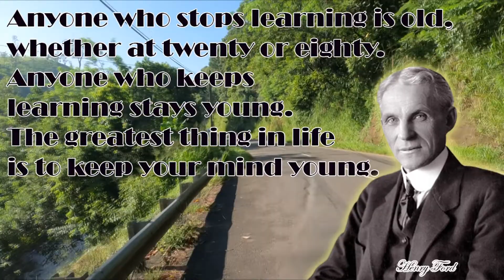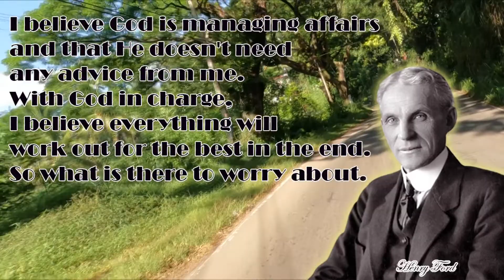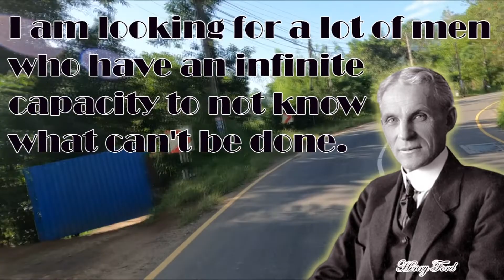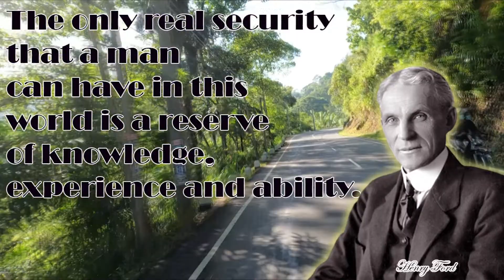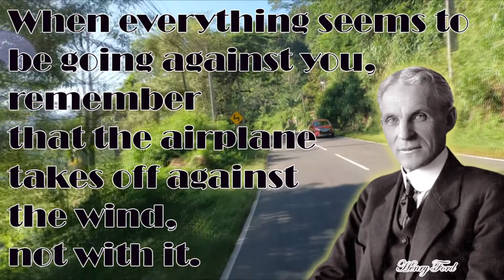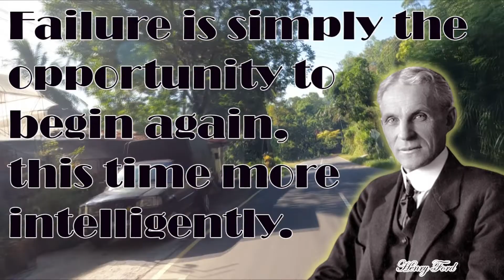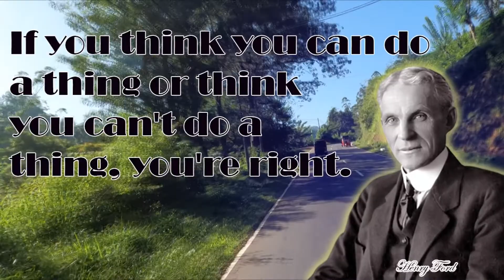Best Quotes From Henry Ford To Create a new turning point | Saying about life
Spiritual tour with great life winner
This video about Best Quotes From Henry Ford To Create a new turning point | Saying about life | Henry Ford | Quotes

Life is hectic nowadays with struggling with modern lifestyles. Everybody is always looking for success or looking for financial freedom. But most of them get demotivated within a concise time. Because main reason is many of them try to copy successful people without understanding, How long they take to become a success or what strategies they use in this hard period, or how much of breakdowns they face during this time period.
Some successful people discussed sometimes there a past period of time with deep feelings. Those words express and cover deep strategies which they use to overcome their failures in their life.

If you deeply Identify the real meaning of those phrases, it will contain the hidden secret of the path, which they follow to become successful people. So those phrases are called Quotes.

Related Books & Videos
Henry Ford: My Life and Work
My Life and Work: Autobiography of Henry Ford
American Experience: Henry Ford
Who Was Henry Ford?
Fordlandia: The Rise and Fall of Henry Ford's Forgotten Jungle
Henry Ford and the Jews: The Mass Production of Hate
Eat My Dust! Henry Ford's First Race (Step into Reading)
Henry Ford for Kids: His Life and Ideas, with 21 Activities

I use an uncommon strategy to present these golden Quotes to the audience,  Enjoy the channel and try to understand the hidden secret of that every quota.